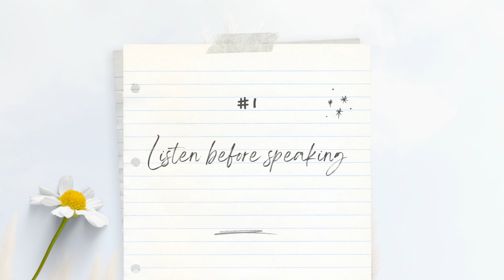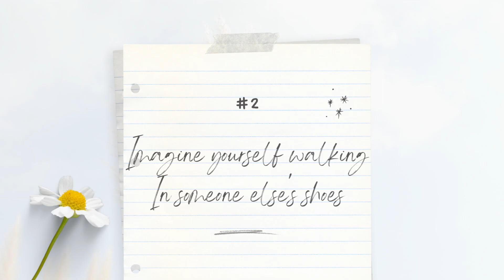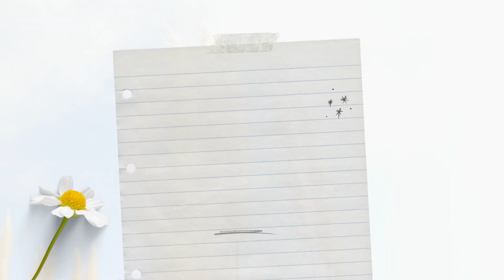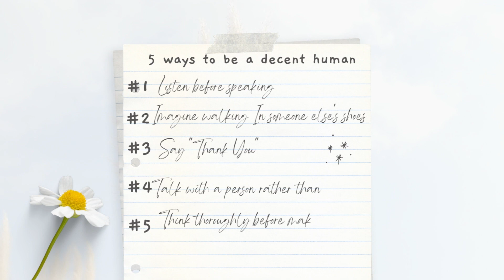5 Ways To Be A Decent Human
These days it's helpful to have a refresher on how to be a decent human.

Maybe you need to hear this for you, maybe you need to lovingly encourage someone else; either way, Holly shares five fundamentals that we all need to incorporate into our social interactions if we want to see goodness in our neighborhoods again.